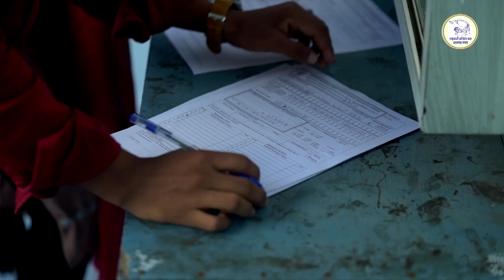महायुतीला मत म्हणजे शिक्षणविरोधी धोरणाला मत.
शैक्षणिक महागाई करून विद्यार्थ्यांच्या भविष्याचा मार्ग खडतर करण्याचं काम काम महायुती सरकारने केलेलं आहे. कुचकामी धोरणं आणि वाढत्या महागाईमुळे विद्यार्थ्यांना शिक्षणाच्या मुलभूत अधिकारापासून परावृत्त ठेवणा-या महायुती सरकारला वठणीवर आणण्यासाठी 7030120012 या क्रमांकावर मिसकॉल द्या आणि 'हक्क मागतोय महाराष्ट्र' या मोहिमेत सहभागी व्हा!